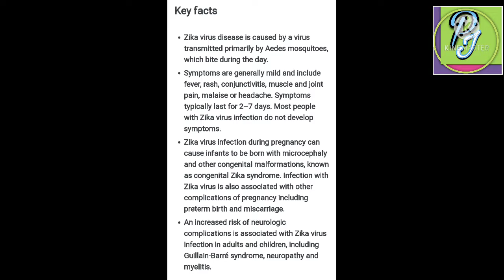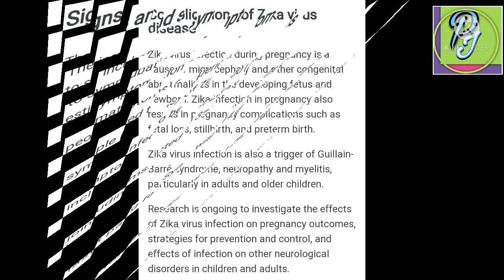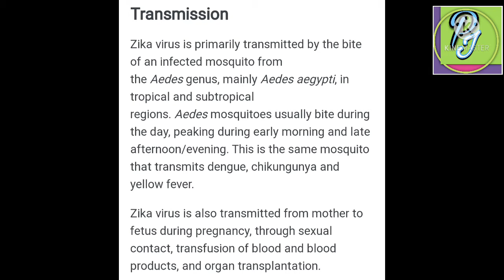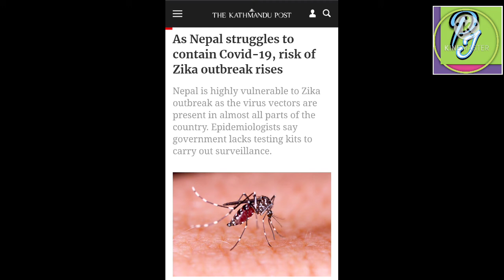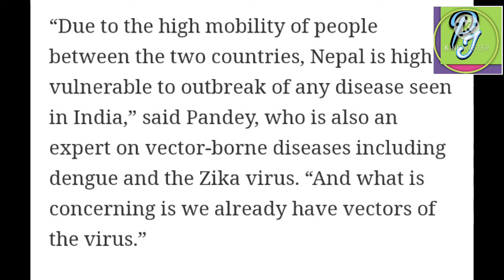Zika virus के हो? येस्को लक्षण तथा उपचार साथै नेपालमा यो virus को अवस्था समन्धी जानकारी ।